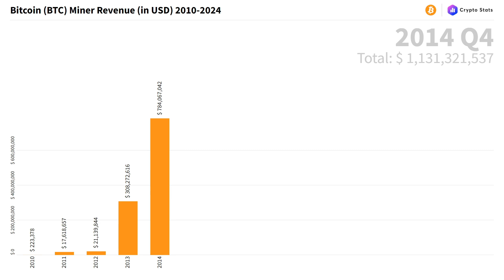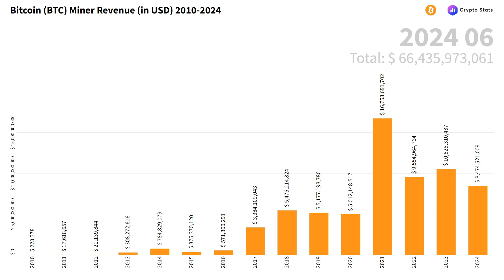BITCOIN (BTC) Miner Revenue (USD) 2010-2024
🎞️ CHAPTERS:
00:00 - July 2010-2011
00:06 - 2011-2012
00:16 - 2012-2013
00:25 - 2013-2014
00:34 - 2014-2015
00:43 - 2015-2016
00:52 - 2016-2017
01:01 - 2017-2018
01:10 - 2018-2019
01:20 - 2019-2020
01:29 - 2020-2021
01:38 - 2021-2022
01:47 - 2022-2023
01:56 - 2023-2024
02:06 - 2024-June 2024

What is the revenue of Bitcoin (BTC) miners over time? Is Bitcoin (BTC) mining profitable?
Where can I find information about Bitcoin (BTC) Miner Revenue?

The total number of fees plus newly minted coins (in USD).

Asset(s): BTC
Interval: 24h
Currency: USD
Data range: July 2010 - June 2024
Source: Coin Metrics

Soundtrack by AlexGrohl - Anger Streets

*CRYPTO DEALS: Get the Best Crypto Discounts Today! No sign-up, no wait, just start! Click once, get your offer!

Check out the original version of "Bitcoin Whitepaper": link in the "About" section.